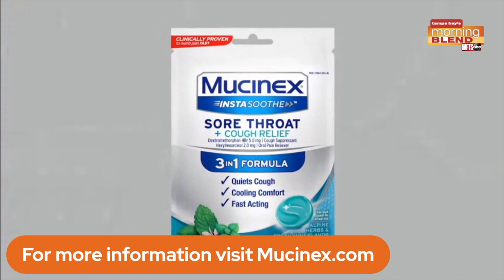Mucinex | Morning Blend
Mucinex Cold Care